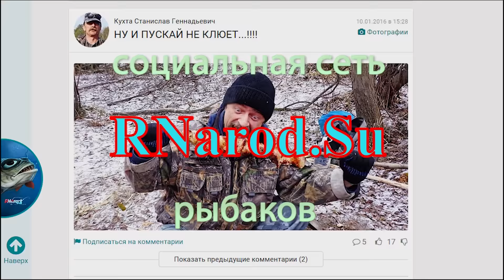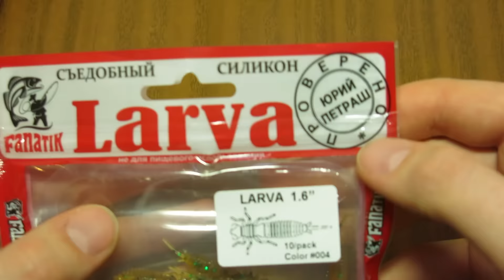Пришла посылка! #20 - Съедобная резина Fanatik серий LARVA, X-LARVA, BOXER, VIPER, LOBSTER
LARVA 1.6", 2.0", 2.5", 3.0", 3.5"
X-LARVA 3.0"
BOXER 2.0", 3.0", 3.5"
VIPER 2.0", 2.9", 4.5"
LOBSTER 2.2", 3.6"

Музыкальный трек предоставлен
VSP Group и Apollo Music с сайта
музыкальной библиотеки

fishing, soft bait, jig, jigging, tackle